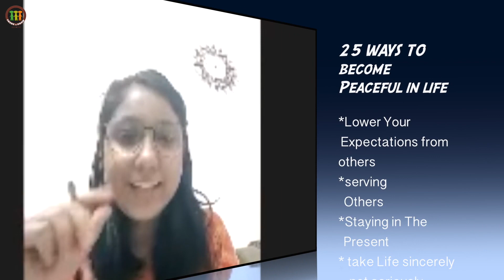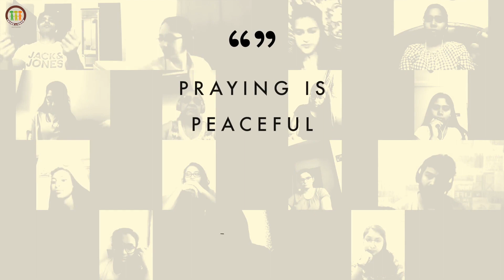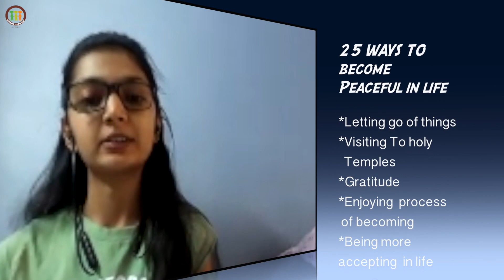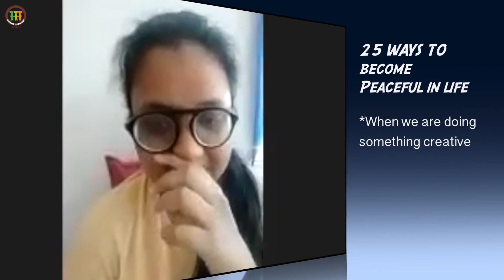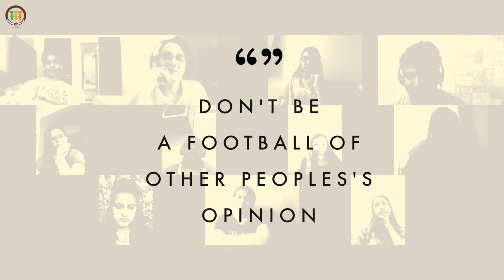25 ways to become peaceful in life | Himanshu Ashok Malhotra | SAG Learning Session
1. Lower your expectations with other's
2. Serving & helping others
3. When you’re being in the present moment, you find peace
4. Take life sincerely not seriously
5. Let go of baggage & give space to your self
6. Prayer adds peacefulness to life
7. Attitude of Gratitude
8. Enjoy the Process of Becoming
9. Be more accepting in life
10. Stop being a control freak
11. Absorb silence & stillness from the universe,
12. Learn to control your tongue, Talk less & be clear
13. Being more creative each day
14. Surrender to the process of life
15. Stop trying to change others: Accepting them as they are
16. Stay balanced in all situations not to be extremely happy or sad
17. Self-love (prioritize yourself first)
18. Self Reflection, find your answers within yourself
19. Telling truth in every situation
20.Staying true to your self & stop doubting yourself
21 Avoid toxic people & their relationships
22 Stop comparing yourself with other's
23. Stop cribbing & complaining
24. Do not try to prove yourself to other's
25. Become a vessel in your life, let everything flow smoothly in life through you.